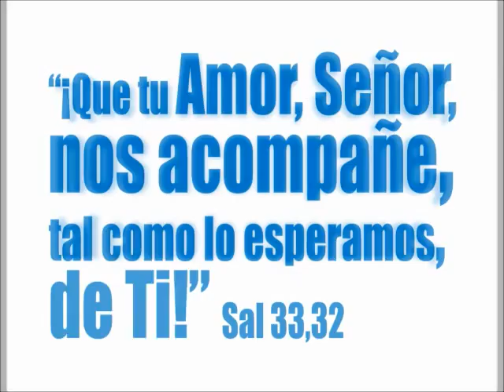COMUNIDAD MISIONERA HINNENI: MISION OAXACA 2016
MENSAJE PADRE CHUY
DOMINGO DE RAMOS
CAPILLA DE SAN FELIPE DE JESUS
COMUNIDAD DE SAN FELIPE, OAX

¡TU AMOR NOS ACOMPAÑO, SEÑOR, TAL COMO LO ESPERABAMOS DE TI!